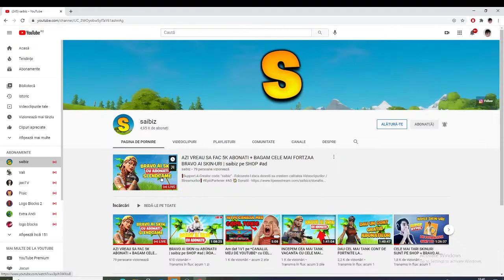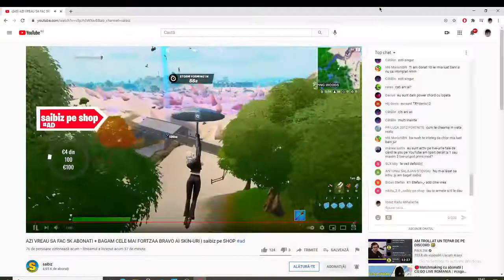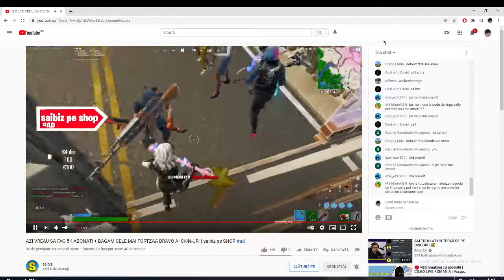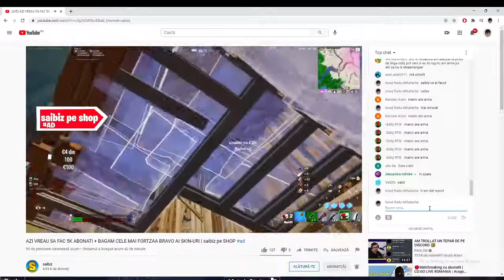jucam cu saibiz fortnite